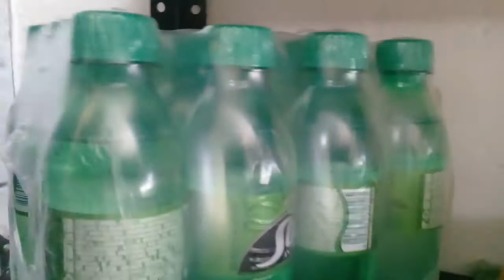MÚSICA AMBIENTE, AJUDA NAS VENDAS!!!